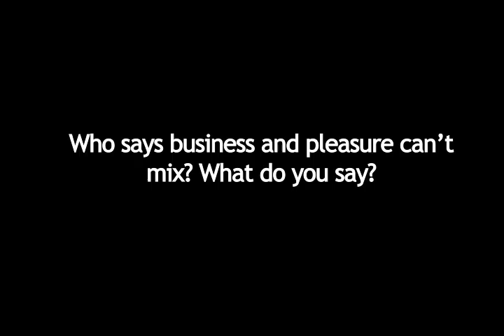MIX episode 2